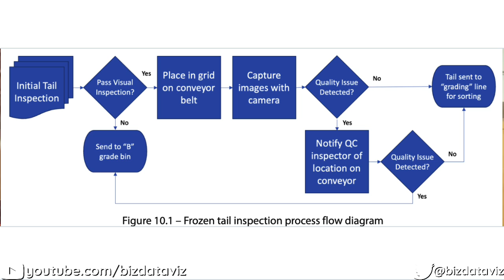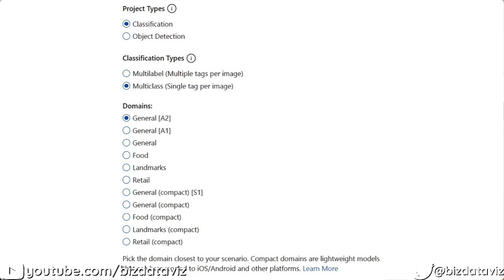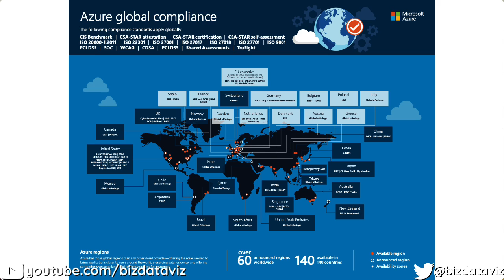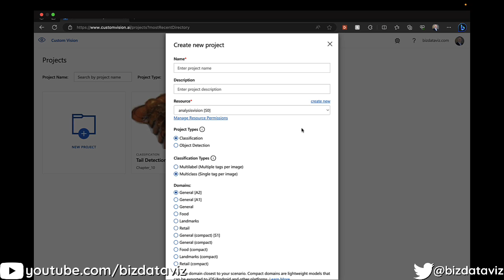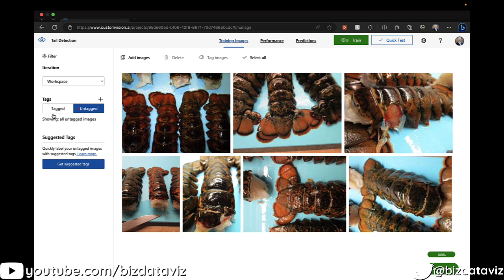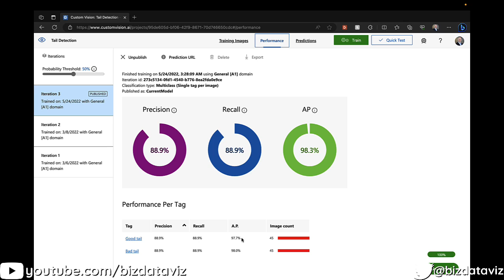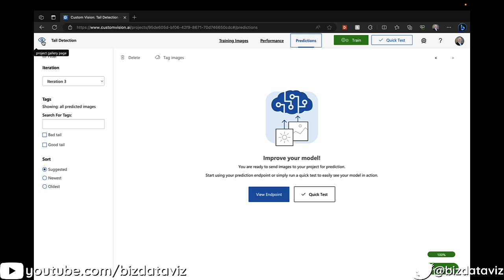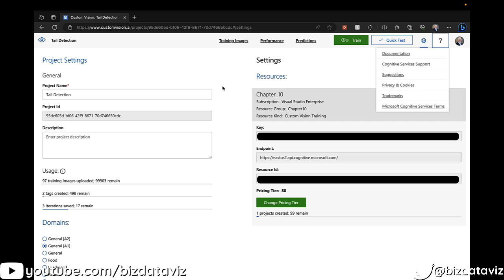Get Started with Azure Custom Vision: Building AI Models for Image Classification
**🤖 Welcome to another episode of exploring AI with Microsoft Cognitive Services! In this video, we dive into Azure Custom Vision, a powerful tool for creating custom image classification models.**

- **Introduction to Azure Custom Vision:** What it is and how it works
- **Building a Custom Vision Model:** Step-by-step guide using a real-world example of quality assurance for lobster tails 🦞
- **Training and Testing Your Model:** How to train your model and evaluate its performance
- **Deployment Options:** Using the API, SDK, or web portal for real-time predictions

**💡 This video is perfect for developers, data scientists, and tech enthusiasts looking to leverage AI for image recognition. It's also a great resource for those interested in practical AI applications using Azure.**

📘 For more detailed examples and the full code, check out my book: [Practical Guide to Azure Cognitive Services] The book covers this example and many others to help you implement AI solutions in your projects.